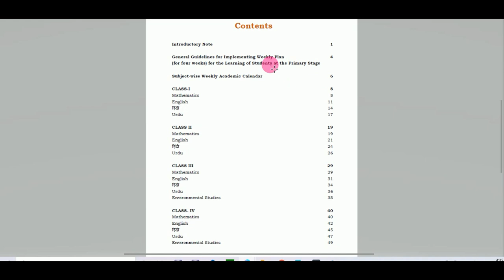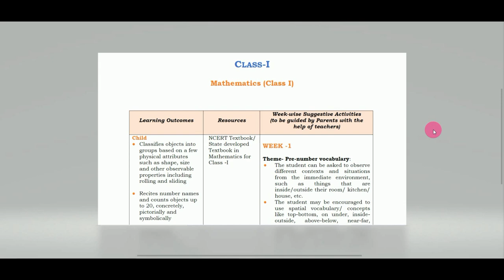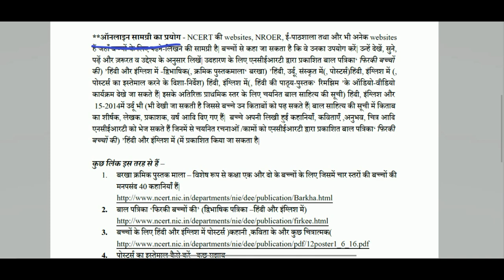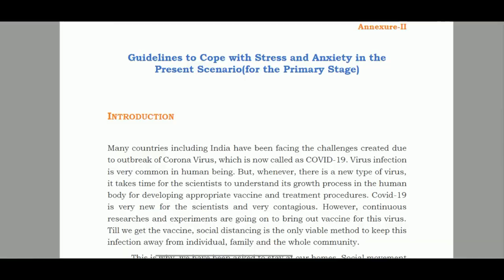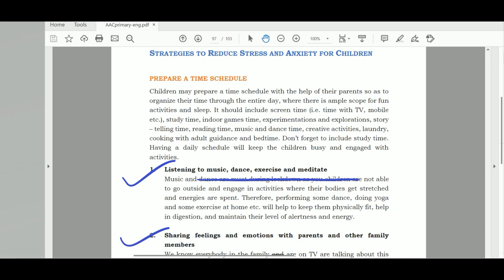ACADEMIC ALTERNATE CALENDAR ||1st to 5th CLASS || MHRD GUIDELINES || हिंदी में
MHRD GUIDELINES-Ist to 5th CLASS (Primary) students
Academic Alternate Calendar

In this period of COVID-19, which is declared as a global pandemic, our teachers,
parents, and students have to remain at homes to prevent its spread in the
community. In this situation, it is our responsibility to provide them with
multiple alternative ways of learning at home through interesting activities. It
is necessary because in the present environment of stress we have to not only
keep our children busy but also to maintain continuity of their learning in
their new classes. In this context, NCERT has developed an Alternative
Academic Calendar for all the stages of school education.

##  VIRTUAL LAB VIDEO LINKS  ##